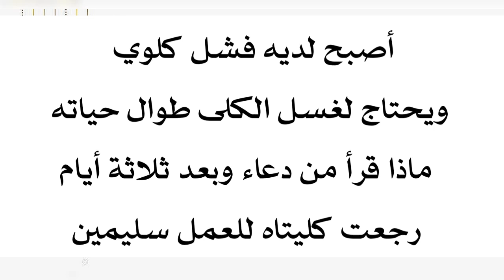أصبح لديه فشل كلوي ويحتاج لغسل الكلى ولكن بفضل هذا الدعاء رجعتا بعد ثلاثة أيام للعمل سليمتين